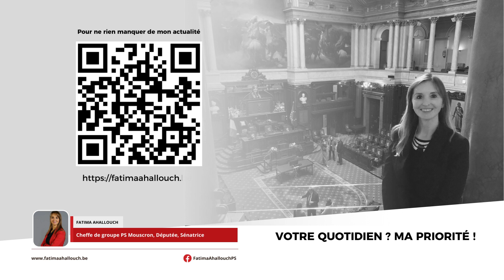Amiante dans les conduites d'eau : risques pour la santé et suivi du dossier.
Madame Fatima Ahallouch, un membre du gouvernement, interroge Madame la Ministre Valérie Debue sur les risques potentiels pour la santé liés à la présence d'amiante dans les conduites d'eau.

Elle se base sur un reportage de la RTBF qui a mis en évidence l'existence de ces tuyaux dans plusieurs régions de la Wallonie.

Elle demande des informations sur les mesures prises pour surveiller les communautés les plus exposées et sur les actions entreprises pour évaluer les risques potentiels pour la santé liés à cette présence d'amiante.

Elle demande également des informations sur les purges et les analyses réalisées, et sur la transparence et la communication des résultats de ces analyses aux communautés concernées.